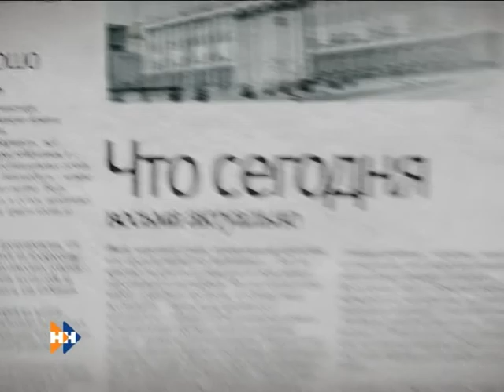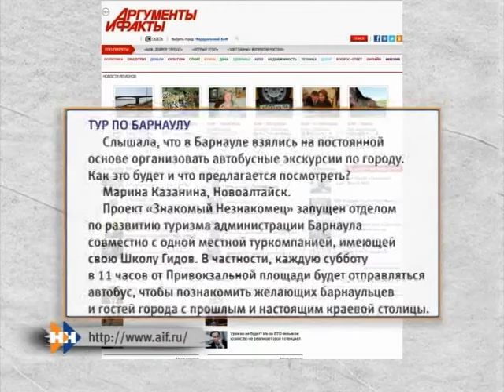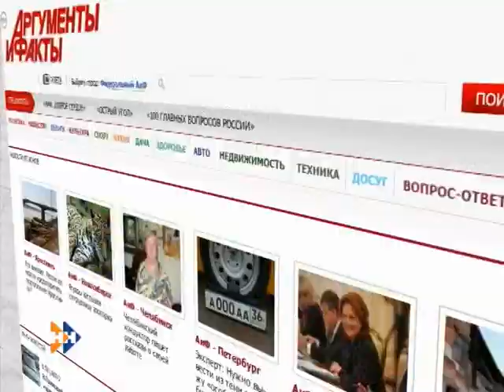Нам пишут 12.07.13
Программа "Нам пишут" с Натальей Николенковой: обзор алтайских СМИ.